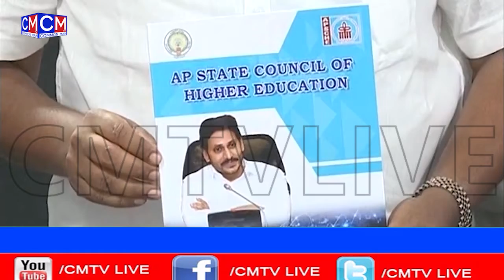AP Education Minister Adimulapu Suresh press meet || CMTV COMMON MAN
CM_TV seeks to provide Quality and Informative Videos

CMTVTELUGU A popular news channel that offers live coverage of the latest news, breaking news and national and international news, business news, celebrity news, political events, crime news & sports updates ...

Cmtv Andhra Pradesh and Telangana states ... Popular News‌chanel ...

P E O P L E  S E A R C H  R E L A T E D  T O
cmTV
cmtv telugu news
cmtv live
cmtv youtube
Telugu News
telugu news online
live tv channels
Telugu news live
AP news
Telangana news
latest news today
Latest news updates today
latest telugu news updates